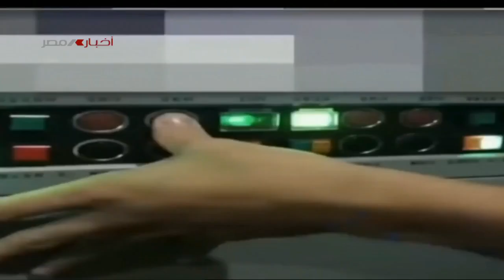نهاية الإسبوع 13-1-2023